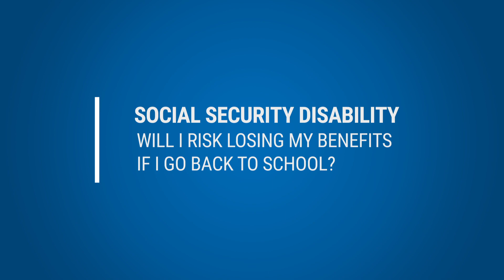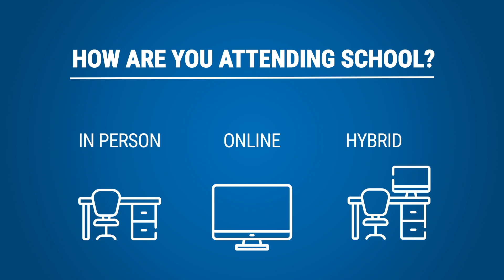Will I Lose My Disability Benefits If I Go Back To School? | NC Social Security Disability Lawyers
Many disability benefit recipients may want to return to school and become employable in another field of work to raise their monthly income. In this video, Henson Fuerst Attorney Eric Goodale discusses the impact of going to school while claim is pending for Social Security disability benefits.

For more information about how much back pay you can receive for Social Security disability in NC, check out the following blog